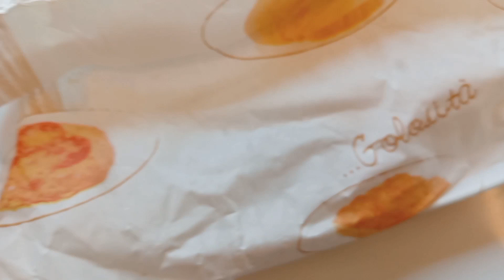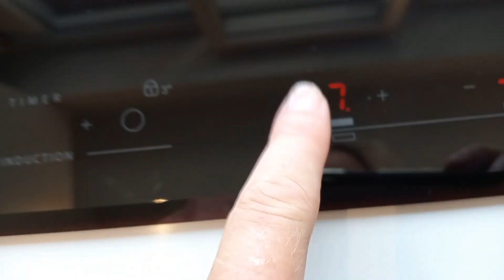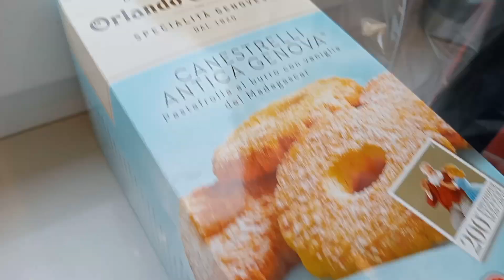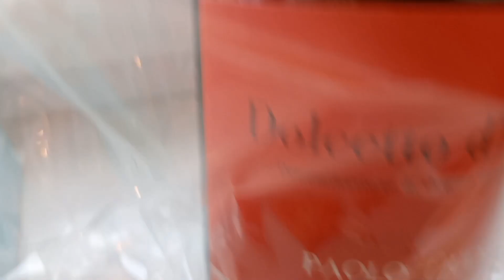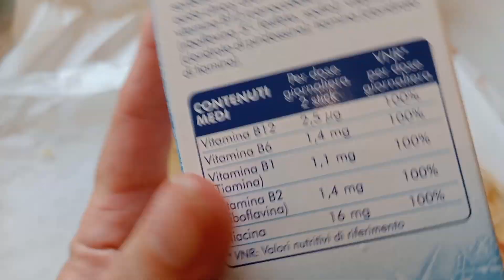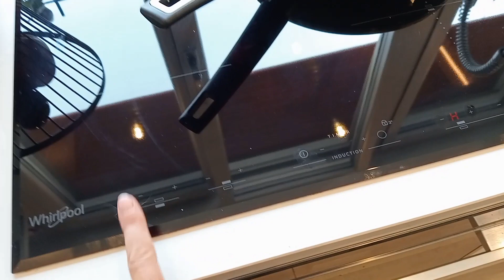⚡Edizione Straordinaria.Non Perdere Video‼️📌📌📌📌